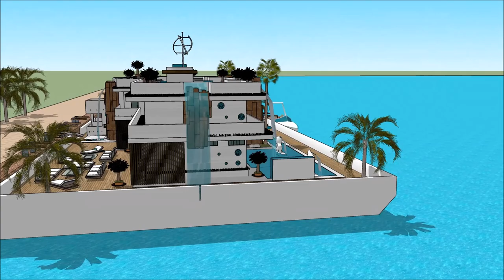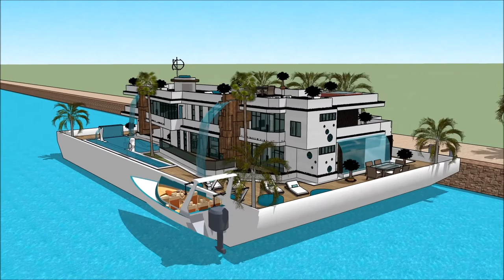Antibes Yacht show 2018 Villefranche sur Mer 007 Yacht Houseboat maison flottante Superyachts and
The houseboatzania launching an innovative high-end luxury yacht houseboat home design potentially as a display of exhibition of the Antibes Yacht show 2018 Villefranche sur Mer  007 Yacht Houseboat  maison flottante Superyachts and .

The collection of the Houseboatzania concept of Antibes Yacht show 2018 Villefranche sur Mer  007 Yacht Houseboat  maison flottante Superyachts and  consists of high luxury and architectural art pieces in minimalism combined with living on the waterfront of the harbour of

New Caledonia Aosta Valley Jersey Saint-Martin Wallis and Futuna Saint-Barthélemy Saint-Pierre and Miquelon Île-de-France Rhône-Alpes Provence-Alpes-Côte d'Azur Nord-Pas de Calais Bahamas Thailand China Russia Luxembourg Belgium Sierra Leone Kazakhstan Turkey Mallorca Seychelles South Africa Greenland Alaska Toronto Quebec Nice Antibes Marseille Seychelles French Polynesia Lyon Toulouse Antibes Cannes Nantes Strasbourg Montpellier Bordeaux Saint-Étienne Congo Madagascar Cameroon Ivory Coast Niger Senegal Chad Guinea Rwanda Burundi Belgium Benin Haiti Togo Vanuatu Comoros

The houseboat yacht design has the basis to sustain living with high standards and contemporary structural design at Antibes Yacht show 2018 Villefranche sur Mer  007 Yacht Houseboat  maison flottante Superyachts and  with numerous of prospects for excessive living and celebrating the desire of life worldwide: